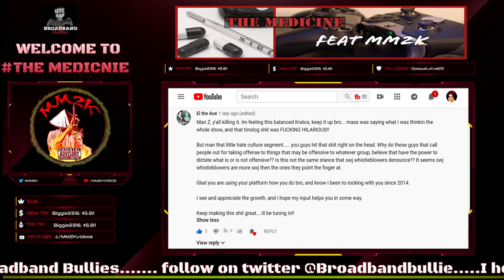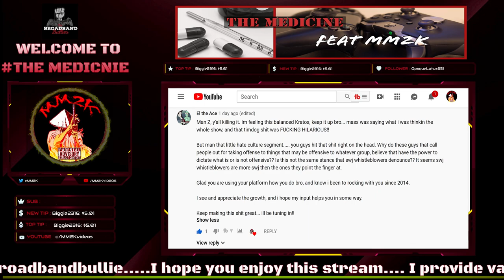MM2K REACTION TO BEST DAMN PODCAST PERIOD EP 4 | The Medicine